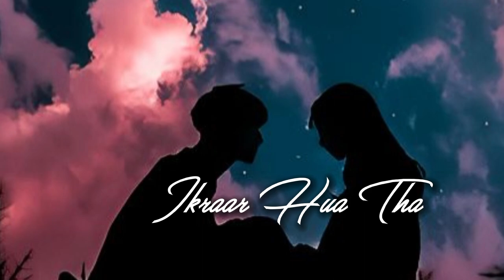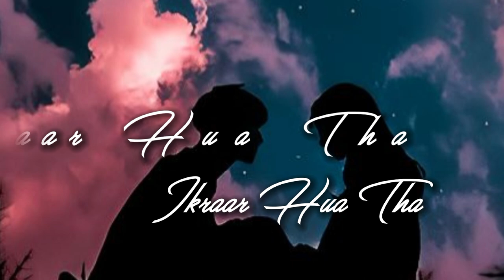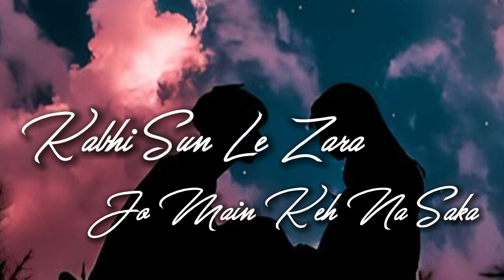Kahani Suno (JALRAJ)_song lyrics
Description

Kahani Suno 2.0 - JalRaj | Kaifi Khalil | Latest Cover 2023

JalRaj
18K
Likes
434,083
Views
Jan 27
2023

Recently came across Kahani Suno 2.0 by the super talented Kaifi Khalil and totally loved it. Since everybody has been requesting to hear our version, we decided to make one. Hope you all like it.

Cover Credits :
Sung, produced, arranged, mixed and mastered by JalRaj

Original Credits :
Written, composed and produced by Kaifi Khalil

Lyrics :

Hai Tamanna Hamein
Tumhein Dulhan Banayein
Tere Haathon Pe Mehndi
Apne Naam Ki Sajaayein

Teri Lai Lai Balaayein
Tere Sadke Utaare
Hai Tamanna Hamein
Tumhein Apna Banayein

Teri Chahat Mein Kitna Fasana Hua
Tere Aane Ki Khushboo,
Tere Jaane Ka Manzar
Tujhe Milna Padega Ab Zamana Hua

Sadayein Suno, Haan, Zafaayein Suno
Mujhe Pyaar Hua Tha
Ikraar Hua Tha
Ikraar Hua Tha

Pyaar Hua Tha
Pyaar Hua Tha
Pyaar Hua Tha

Nahin Mushkil Wafaa
Zaraa Dekho Yahan
Teri Aankhon Mein
Basta Hai Mera Jahan

Kabhi Sun To Zaraa
Jo Main Keh Naa Sakaa
Meri Duniyan Tum Hi Ho
Tum Hi Aasra

Duayein Suno, Haan, Sazaayein Suno
Ikraar Hua Tha

Pyaar Hua Tha
Pyaar Hua Tha
Pyaar Hua Tha

Hai Tamanna Hamein
Tumhein Dulhan Banayein

Tere Sadke Utaare
Hai Tamanna Hamein
Tumhein Apna Banayein

@JalRajOfficial @KaifiKhalil @Lofieditz46 @AS VLOGGER'S. 428k. 1min. ago @nhhindisongs @punjabidopelyrics @Lyrical_audio @Lofieditz46 @DopeLyrics @mazgicooking @lyricshindi4191